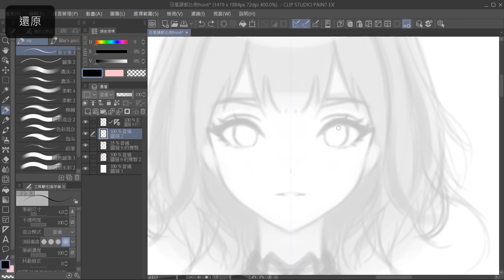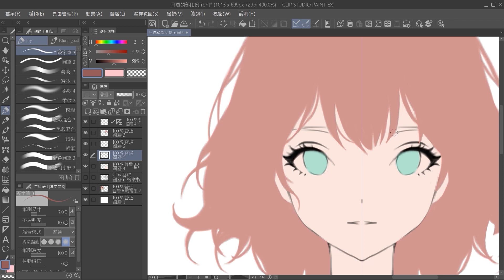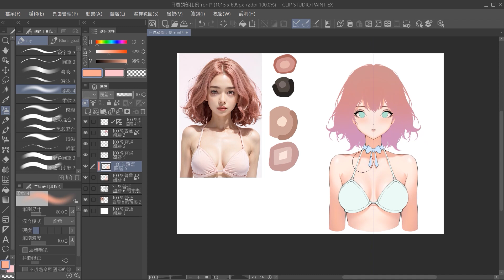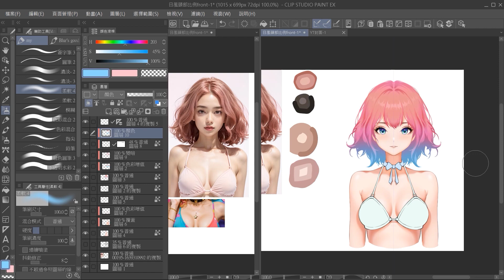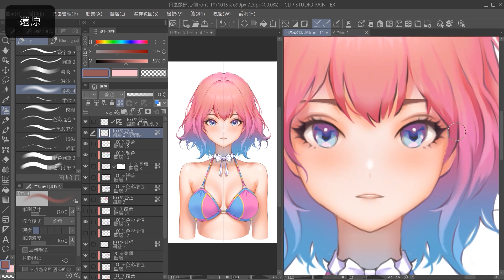speed panting (girl in JP style , front view)